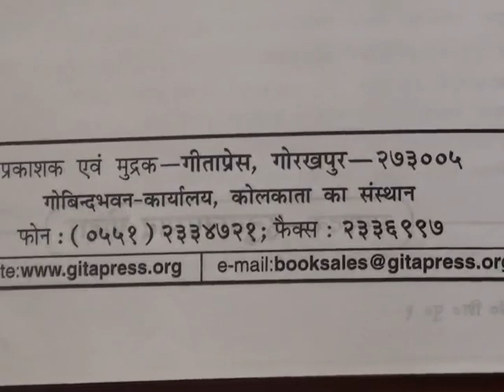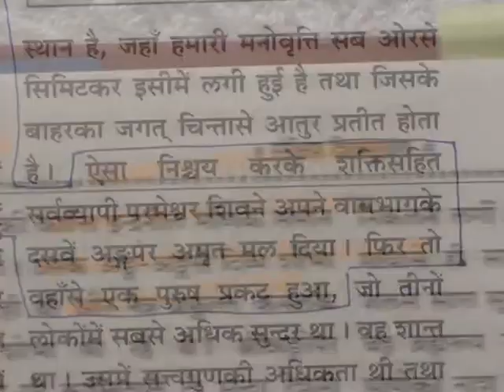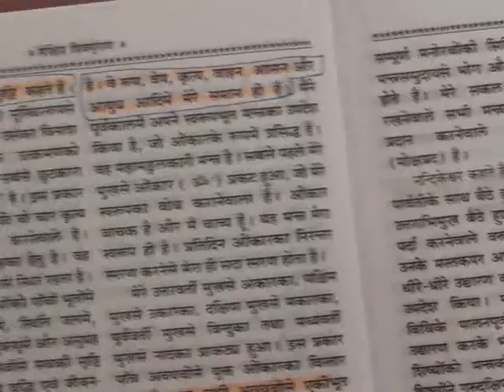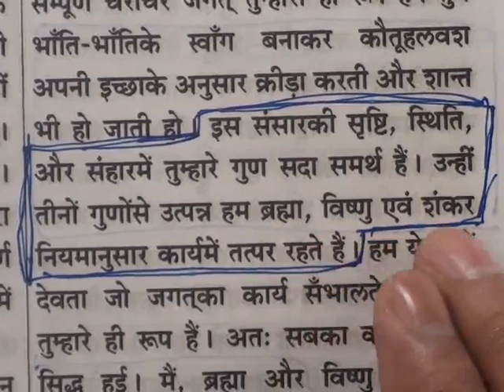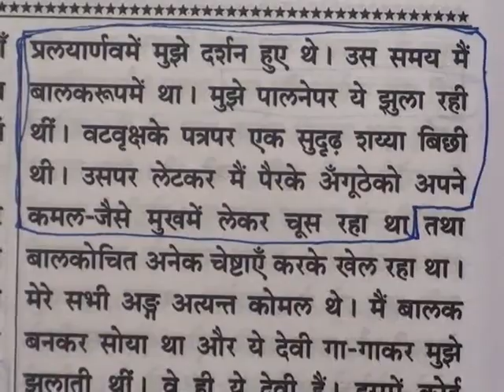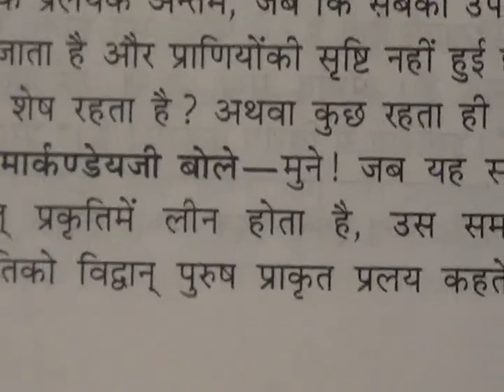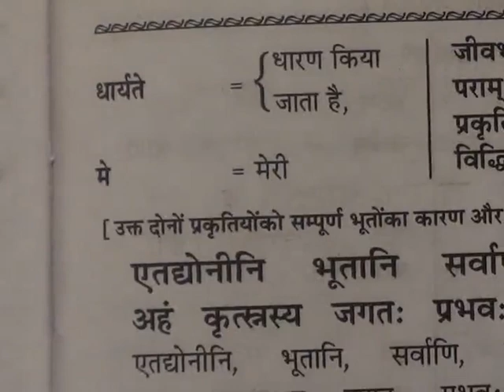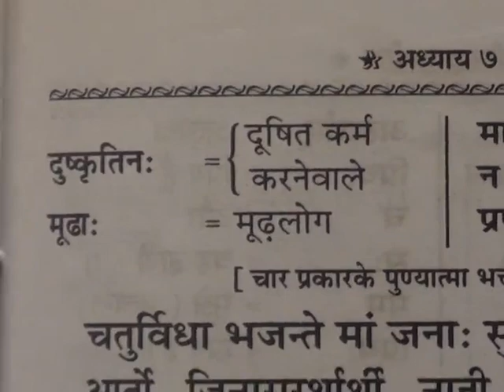Barwala Satsang(3-5 February 2012) 8/10